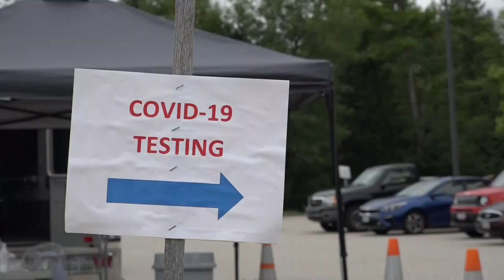York County Jail undergoes a second round of COVID-19 testing